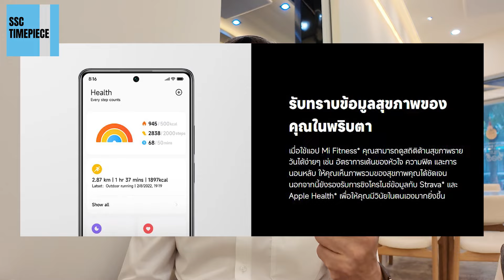xiaomi นาฬิกาsmart watch จะเปลี่ยนโลกได้หรือไม่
วันนี้มาพูดคุยเกี่ยวกับเทคโนโลยีบนข้อมือเสหมือนมีคุณหมอติดตัวตลอดเวลา
ติดตามเราได้ที่ ลิงค์เว็บไซต์ กับบทความเรื่องนาฬิกาอื่นๆได้ที่ลิงค์ด้านล่าง
ฝากเว็บไชต์ ด้วยคร้าบบ มาชมนาฬิกากันได้